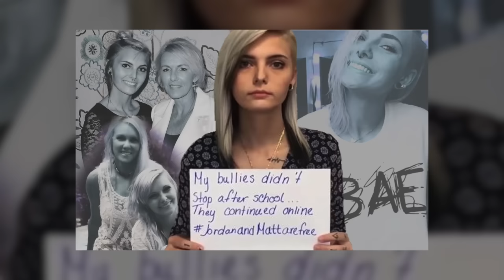The tragic story of Daisy Coleman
In this episode, Emma Kenny pays tribute to Daisy Coleman, a young woman whose story of survival and struggle captured the hearts of many across the globe. We take a closer look at the circumstances surrounding Daisy's case, delving into the societal and legal challenges she faced, and the conversation about sexual assault and advocacy that her story ignited. This respectful examination aims to shed light on Daisy's legacy, the importance of supporting survivors, and the impact of trauma on individuals and communities. Join us in remembering Daisy Coleman, as we explore her courageous battle for justice and the enduring fight against sexual violence.
BUY EMMA'S 'SERIAL KILLER NEXT DOOR' BOOK